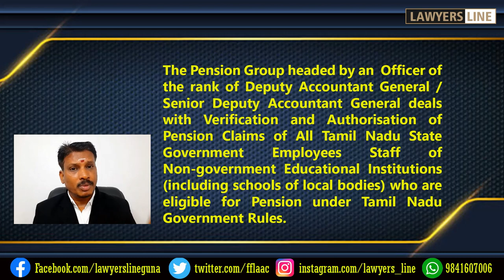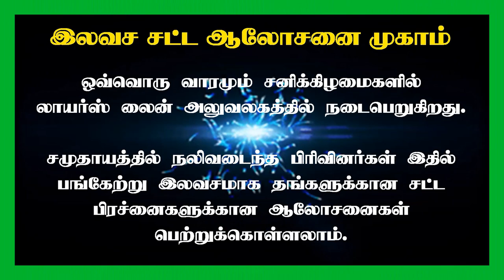retirement pay for private college employees |தனியார் கல்லூரி ஊழியர்களுக்கு ஓய்வு ஊதியம் கிடைக்குமா?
What to do to get retirement pay for private college employees ?
தனியார் கல்லூரி ஊழியர்களுக்கு ஓய்வு ஊதியம் கிடைக்க என்ன செய்ய வேண்டும்

Via : NEFT / RTGS / NET BANKING :
A/c. Name : V. SEKAR
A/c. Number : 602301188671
Bank & Branch :  ICICI Bank, Vadapalani Branch
IFSC CODE  : ICIC0006023

Advocate : Madras High Court

State President : FFLAAC (Federation for free legal aid and anti corruption)